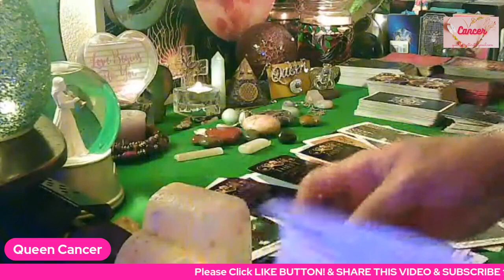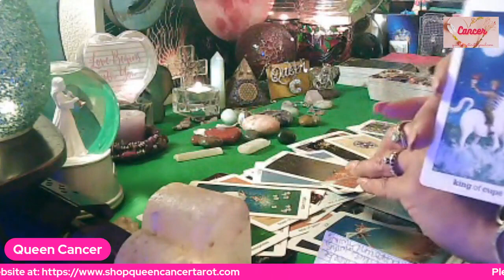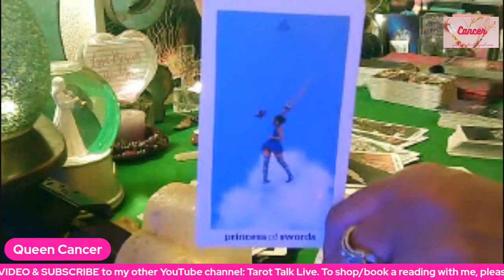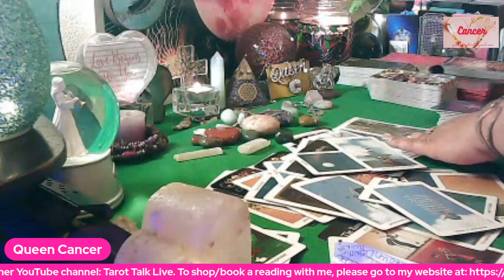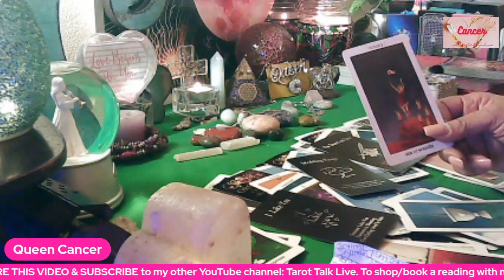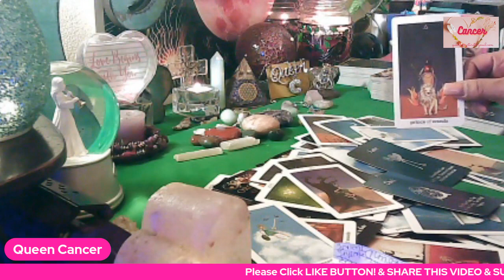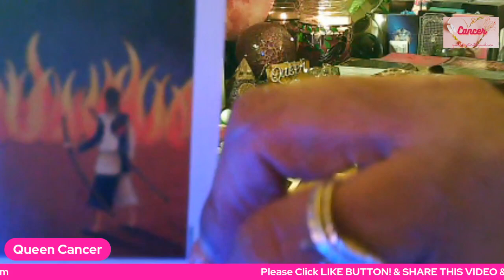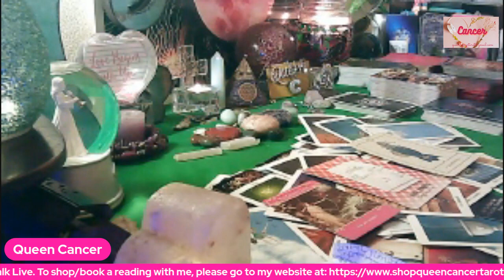CANCER💖 It's hitting them like a TON of 🧱s, that you were an EMPRESS from Day 1! 🌟FREE BONUS READ🌟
🎬Link 2 Extended: 💖🍀FREE💖🍀

ll watchers who are interested in a personal reading, please BOOK A READING ON MY WEBSITE.

All Extended Versions to each of the readings (when available*) will be available to you for purchase at very low affordable and reasonable rate of $11.11 unless I announce a special promotion or sale and if they are ever free or BONUS readings, I will let you know that also. Please email me at my email address above if you are ever interested in getting a link to view the extended or click on the link below for Gumroad Support to get access to purchase the Extended Readings!

🎬M/W/F: Cancer vs Them (Them may vary depending on Energy)